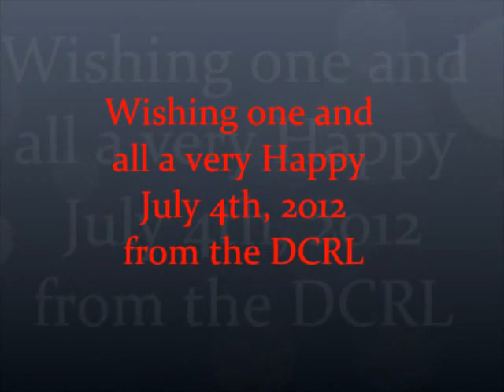Happy July 4, 2012 from the DCRL and DouCar, Texas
I just want to wish everyone a very Happy 4th of July. This short video with my red, white, and blue train is one of my ways of celebrating. On this birthday of our great country please remember those service men and women past and present that keep our freedom.